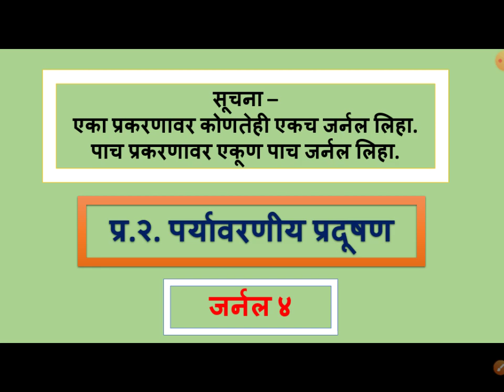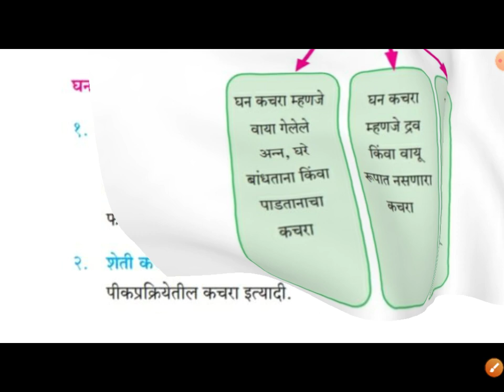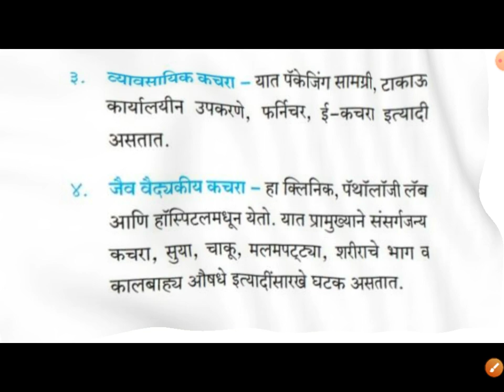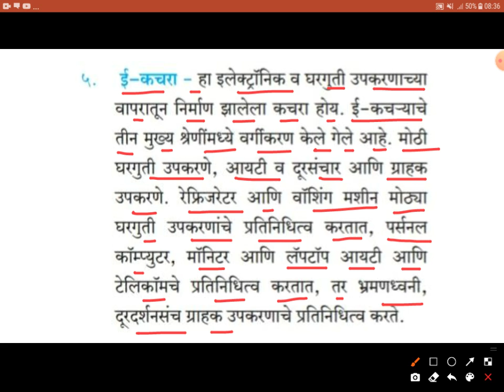जर्नल ४ | प्र.२.पर्यावरणीय प्रदूषण | पर्यावरण शिक्षण व जलसुरक्षा १२ वी | घन कचरा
पर्यावरण शिक्षण व जलसुरक्षा १२ वी

प्र.२.

जर्नल ४

प्र.४. घन_कचरा म्हणजे काय?घन कचऱ्याचे स्रोत सांगा

सुस्वागतम,

इयत्ता 11 वी आणि 12 वी - मराठी  आणि अर्थशास्त्र,इतिहास,राज्यशास्त्र, सहकार,पर्यावरण शिक्षण  विषयांचा अभ्यासक्रम मी क्रमाने व्हिडिओ लेक्चर स्वरूपात या चॅनलवर पोस्ट केलेला आहे. तसेच नमुना प्रश्नपत्रिका, मूल्यमापन आराखडा ,अभ्यास कसा करावा,महत्वाच्या टिप्स बाबत व्हिडीओ लेक्चर्स जरूर पहा
या चॅनल ची प्ले लिस्ट जरूर पहा. लेक्चर आवडल्यास लिंक शेअर करा.